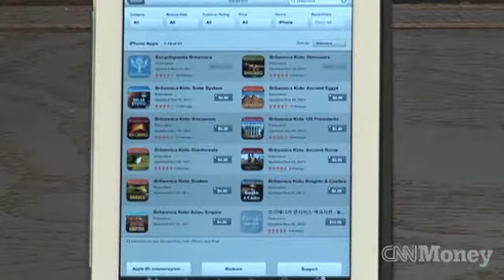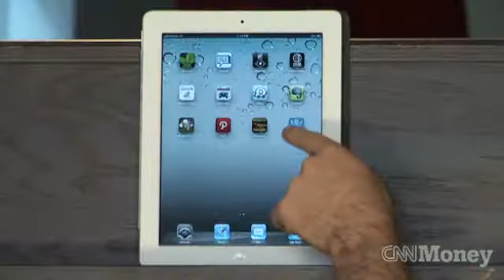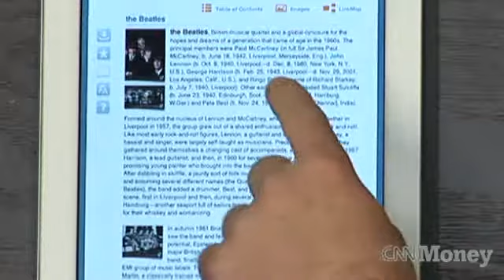Britannica stops presses and goes digital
The Encyclopedia Britannica has been available in book form for 244 years, but now it's only apps and websites.